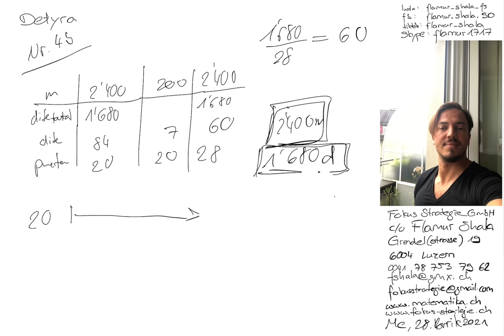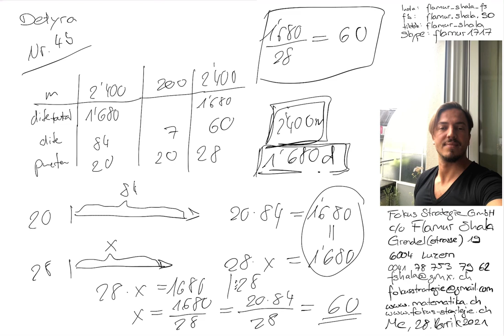Matematikë per Teknik | 2019 Nr. 4b | Provimi i pranimit | Shkolla e mesme teknike | Flamur Shala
Pergaditje per Provimin e pranimit në Shkollen e mesme teknike FMS

Skype: flamur1717